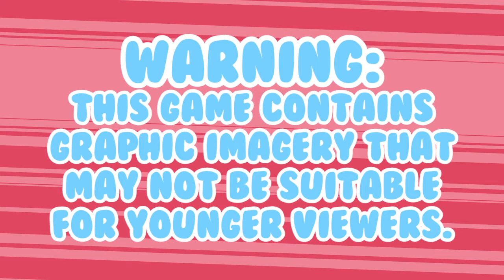Fran Bow :: Dead Parents :: Part 16 :: maeveactually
bummer.

Want to suggest a game for me to play next? I'm all ears. :)

► Put my face on your body!